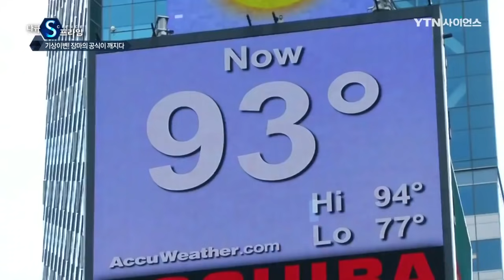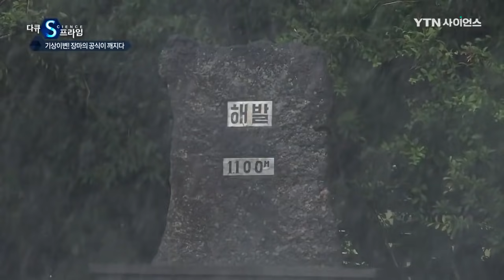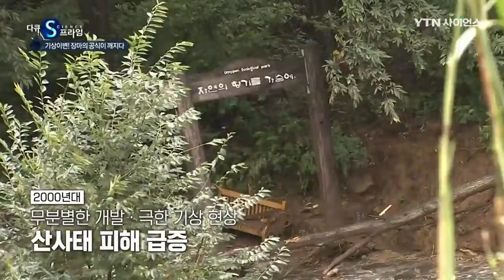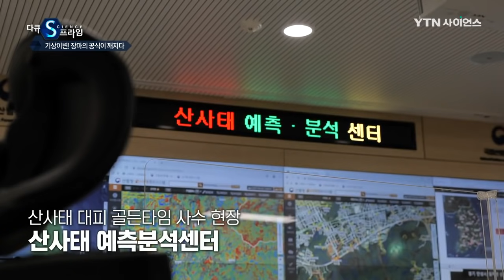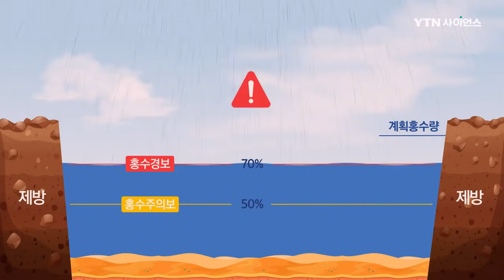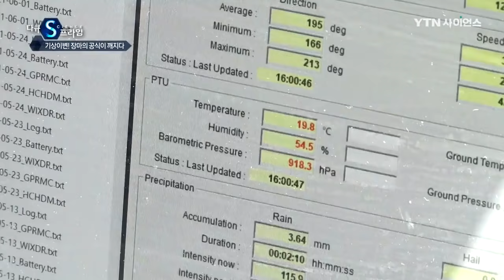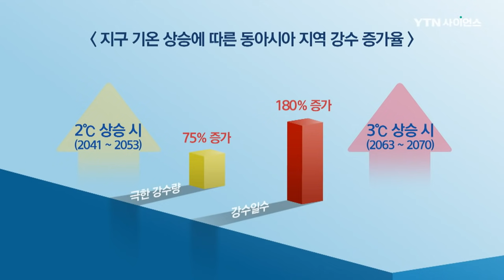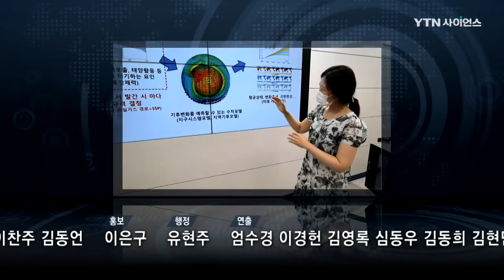예측불허한 기상이변, 빈번한 극단기후 [다큐S프라임] / YTN 사이언스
월 평균기온이나 월 강수량이 30년에 1회 정도의 확률로 이상하게 발생하는 현상, ‘이상 기상’
2021년 1월, 설국으로 변한 사하라 사막과 중동 지역. 기후재앙으로 불렸던 사상 최악의 2019년 호주 산불.
그 뒤를 이어 100년 만에 쏟아진 폭우까지. 이러한 기상 이변은 우리나라도 마찬가지였습니다.

2020년 한 해만 보더라도 역대 최고, 역대 최장... 우리나라 기상 역사의 새 페이지를 장식한 2020년.
지구 온도 상승으로 극단기후가 빈번해질 것으로 전망하고 있습니다.

2004년엔, 개구리가 겨울잠에서 깨어난다는 경칩에 100년 만의 기록을 깨는 폭설이 내렸고
2018년엔, 111년 만에 강원도 홍천에서 41도라는 한반도 공식 최고 기온을 기록했습니다.

그리고 매년 여름, 우리나라에 많은 비를 뿌리는 장맛비 역시
빈번히 평균치를 벗어나며 국민의 불안감을 높이고 있는데요.

마른 장마부터 최장 장마, 게릴라성 폭우까지! 장마의 공식은 과연 어디까지 무너질까요.
전문가들도 예측하기 어려울 정도로 변동성이 심해지고 있는 장마전선.
그리고 그보다 더 예측불허한 기상이변. 지금부터 그 이유를 알아보려고 합니다.

[원문 제목] 기상이변, 장마의 공식이 깨지다 / YTN 사이언스